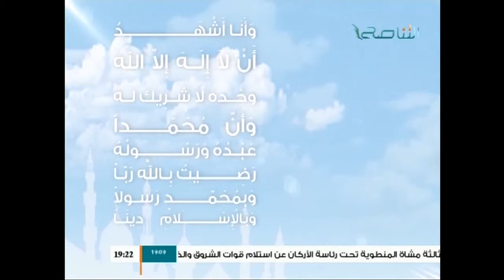فاعتبروا - الحرب على الإسلام 16-03-2015